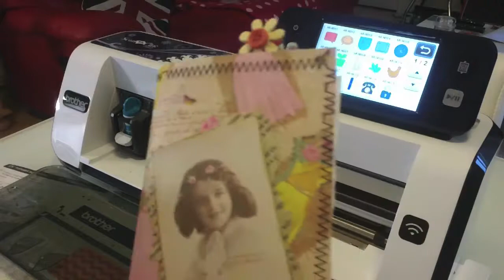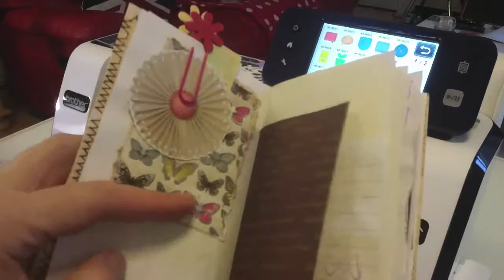Brother ScanNCut CM900 - Quote Paperclip Embellishments Ideal For Planners etc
A wee video on using my Brother ScanNCut CM900 to cut out paperclip embellishments

Ideal for using in scrapbooking, planners, junk journals, travellers notebooks (TN), card making, mini albums, notebooks, diaries, memory books, crafts etc

These can be embossed, inked, distressed or use as they are...

These are for sale on my Etsy shop - MinxCreationsUK